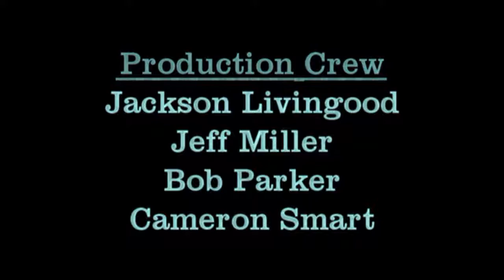Things are Going to Be O.K.